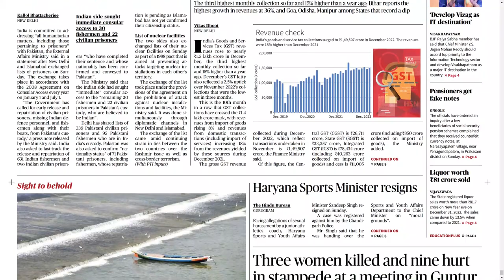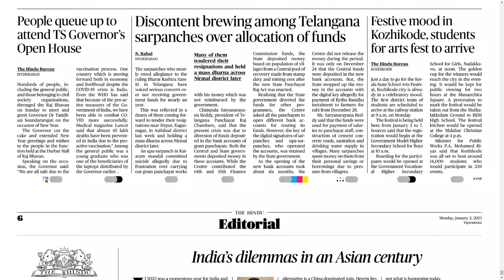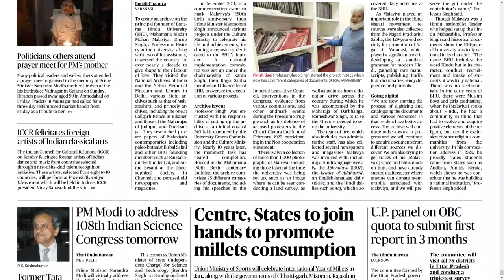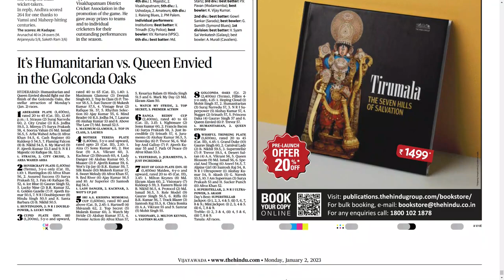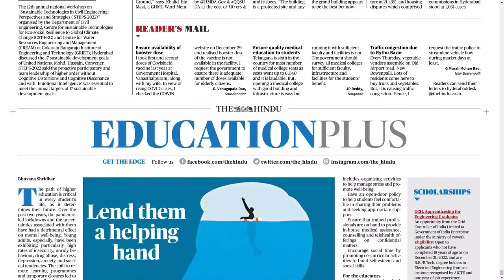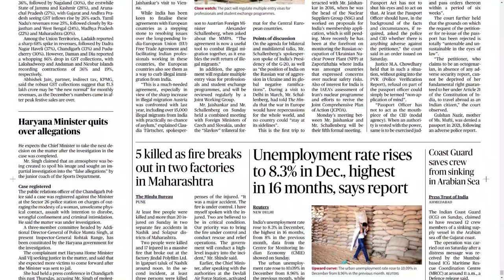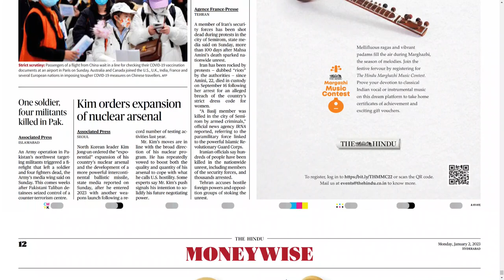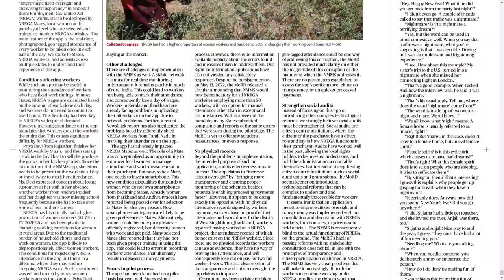THE HINDU AP & TS 2 JANUARY 2023 MONDAY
CHAPTERS :
0:00 PDF
0:15 AP
13:08 TS

Telangana news
Ap news
Cricket news
Sports news
Cinema news
Bussines newspaper
Crime news
Chaduvu paper
Education newspaper
Eenadu antharyaami
Antharyami eenadu
Telugu antharyaami
Apprentice jobs
Vasundara paper
Eenadu vasundara
Eenadu karimnagar
Haaybujji paper
Prathiba
Eenadu pratibha newspaper
Prathiba paper
New intiatives by politicians
Telugu news
Gk questions